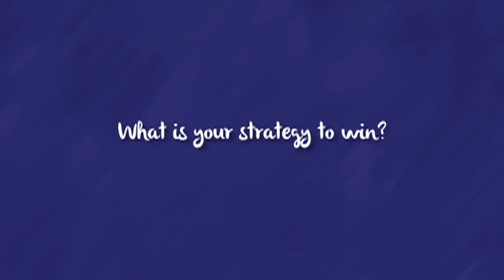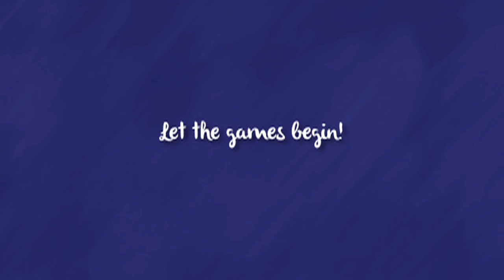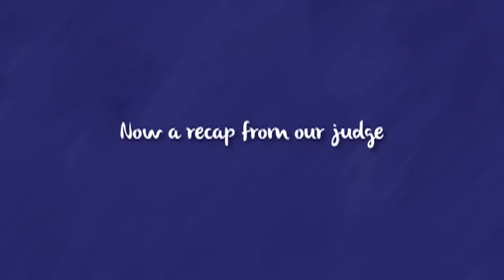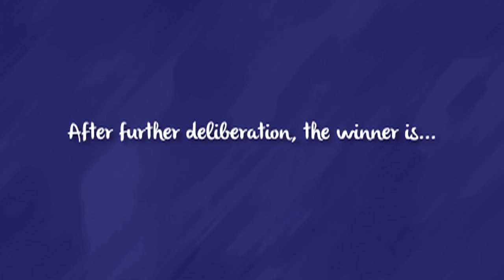Acro Gymnastics Challenge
My family and I enjoy friendly competition. Whether playing board games or physical activities, we have a lot of fun. Now that summer is here, we’ve been spending more time exercising outdoors. We recently came up with the idea of a daddy daughter acro gymnastics challenge.

A gymnastics challenge is a perfect way to get a good workout in while having quality family time. Princess is always practicing her dance moves, and her Dad decided to join her.

Check out this hilarious video to see how it all went down. Please let us know who you think won.

If you’d like to put together your own acro gymnastics challenge, make sure you have a mat or a soft surface to land on. You don't want to do is hurt yourself.

The second thing you’ll need is a camera to record the the challenge. I encourage you to document this experience. If your little one takes acro or gymnastics, it’s helpful to track her progress. Most importantly, you want to hold on to it as a memory keepsake. Our Daddy daughter acro gymnastics challenge is way too funny. I had to record it.

The last thing you need is a positive attitude. I’ve always believed that the best medicine is laughter. My husband is a good sport and is always up for fun activities like this. We couldn’t stop laughing throughout the acro gymnastics challenge.

They began with the forward roll - a basic acro gymnastic move. As you can see, it’s pretty easy to do.

Next up was the cartwheel. Daddy has been practicing his cartwheel and felt good about his technique.

The third challenge was the bridge walk. Each opponent laid down with their backs on the mat and placed the palm of their hands with fingers pointed toward their legs. They lifted the bodies off of the mat and walked across using their hands and feet.

The bridge walk was followed by the foot to head touch. Flexibility is key when trying to do this move. You have to get down in a dog like position and kick up with you leg and touch your head.

The next move was the handstand. As you can see, this was probably the most difficult move of all. It was tough to determine who won. Princess did great, but her Dad took this challenge a step further and we gave him credit for his effort.

The leg extension is based on balance and flexibility. You have to lift and hold your leg in a standing position for as long as you can hold it. As you can see, both parties struggled a little bit.

The last challenge was the Scorpion, which is one of Princess signature dance moves. It’s similar to the leg extension. But instead lifting your leg in the front, you have to lift your leg from the back. As you can see, Daddy struggled a bit with this one.

What’s your favorite family pastime? Have you ever taken part in any kind of challenge?

Periscope: @weatheranchorma